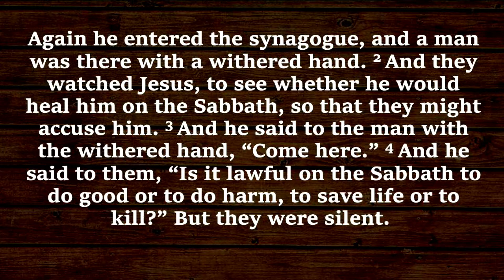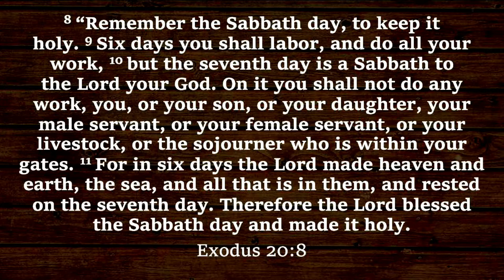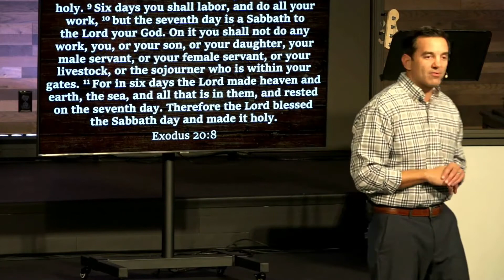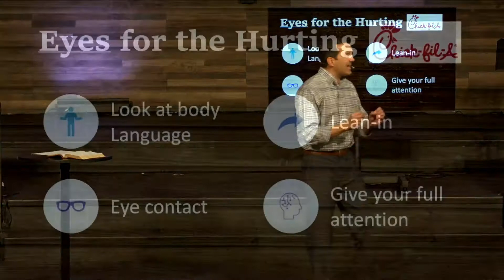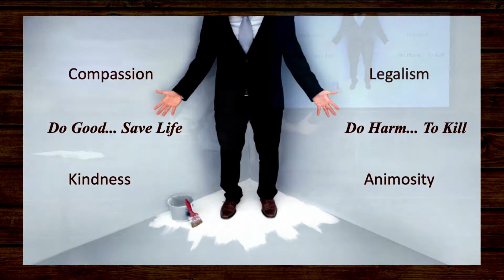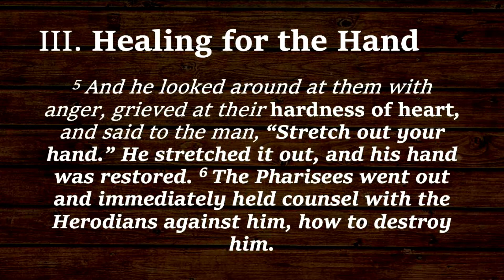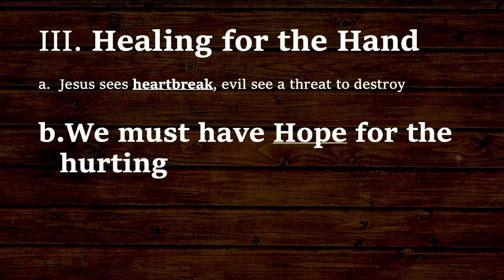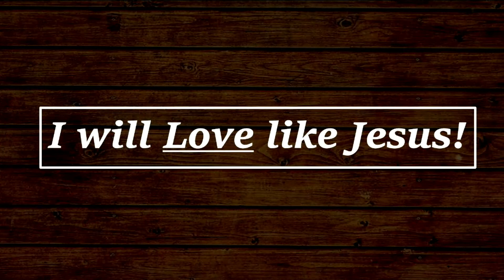Grateful for Healing | Mark 3: 1-6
This sermon is from our live service on 11/15/20.